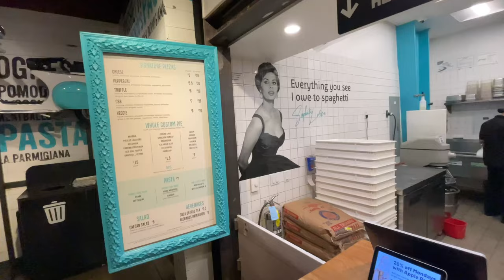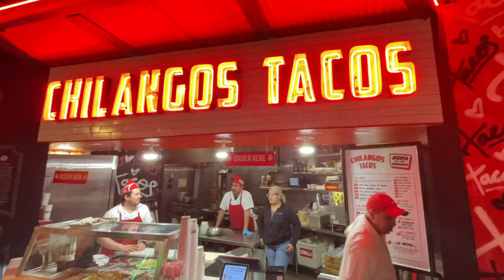Legacy West Plano | Legacy Hall | Legacy Food Hall Plano, Texas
Legacy West Plano | Legacy Hall - Plano/Frisco Area | Legacy Food Hall Plano, Texas